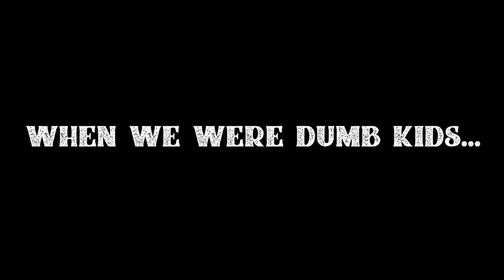We Try Gluten Free Beers! | 3 Beers & A Topic